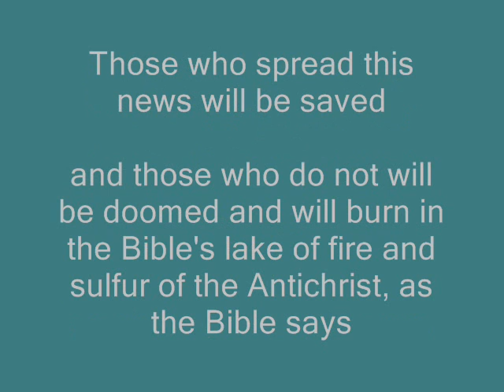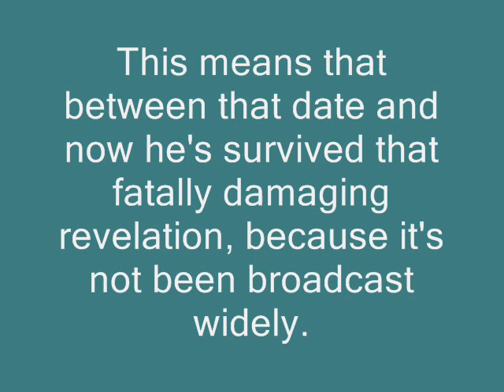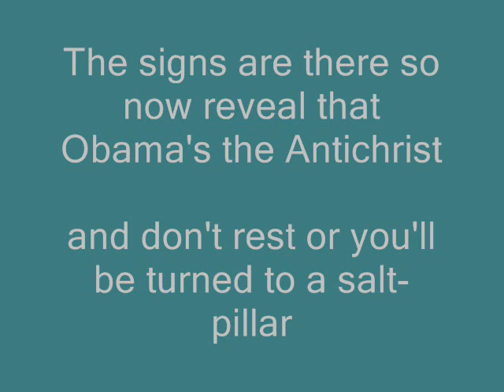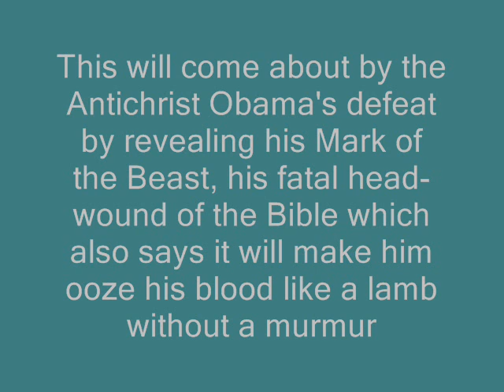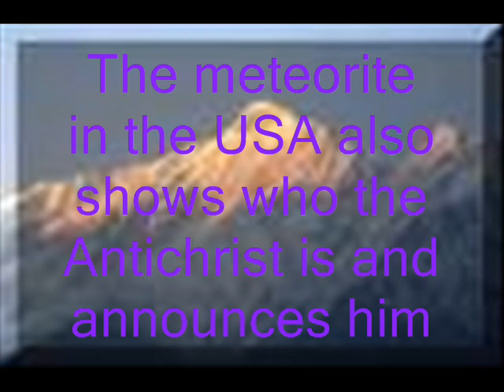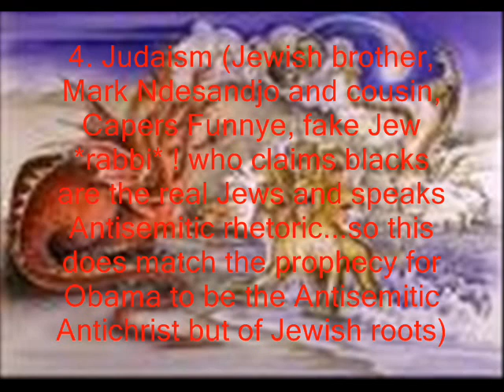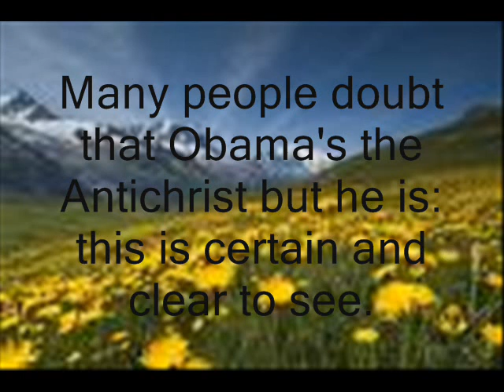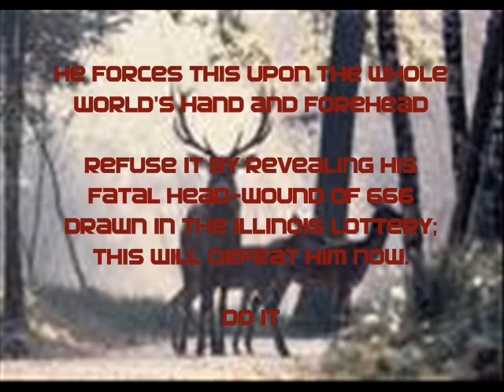Obama the End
FBI, Oprah, YTube protect the Antichrist, Obama-Satan
OBAMA ANTICHRIST CULT - New updated version
The FBI, Oprah, YTube protect the Antichrist, Obama-Satan.
Fatal head-wound is what the Bible speaks about which defeats the Antichrist.
What is that metaphorically in it's symbol ?
It's the Illinois 666 Lottery draw which shared headline-front pages with Obama, the same day as Obama's victory news.
Run and reveal that all of Illinois already knows this fatal head-wound (news of his Mark of the Beast-666 marking him)
The meaning of the Mark of the Beast 666 drawn in the Illinois Lottery, is that it is Obama's money which he forces upon everyone in the world by massive, massive handouts, the largest ever made by any president in all of History. Refuse his money or be doomed for ever. By defeating him by revealing his fatal head-wound of 666, we will be freed ! Reveal him now without losing one single instant.